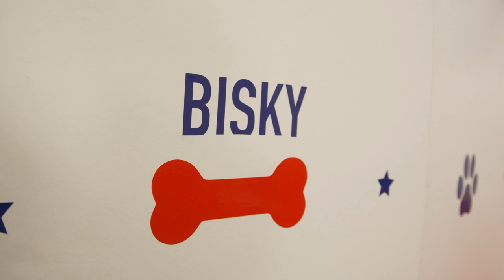B-roll footage: Capitals team dog Biscuit